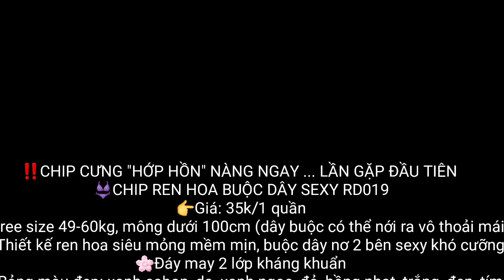HẾT HÀNG (Mã sp: RD019) QUẦN LÓT REN HOA BUỘC DÂY SIÊU MỎNG SEXY RD019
‼CHIP CƯNG "HỚP HỒN" NÀNG NGAY ... LẦN GẶP ĐẦU TIÊN
👙CHIP REN HOA BUỘC DÂY SEXY RD019
👉Giá: 35k/1 quần
👉Free size 49-60kg, mông dưới 100cm (dây buộc có thể nới ra vô thoải mái)
🌸Thiết kế ren hoa siêu mỏng mềm mịn, buộc dây nơ 2 bên sexy khó cưỡng
🌸Đáy may 2 lớp kháng khuẩn
🌸Bảng màu đẹp: xanh coban, da, xanh ngọc, đỏ, hồng nhạt, trắng, đen, tím
📩 Inbox Hee Su Shop để được tư vấn size nàng nhé 😊
💗Màu sắc trẻ trung tươi tắn, hàng về màu nào cũng đẹp hết nha khách
✔Mua hàng trên 100k shop nhận ship toàn quốc
💗Phí ship Hcm 20k
💗PHÍ SHIP TỈNH ĐỒNG GIÁ 35K (SHOP SHIP NHANH)
✔KHÁCH MUA HÀNG THANH TOÁN TIỀN HÀNG + PHÍ SHIP KHI NHẬN HÀNG
🛵 Tag nhỏ bạn thân shopping liền tay nè
🏡 Địa chỉ: 41/1/18 Đội Cung, P.11, Q.11